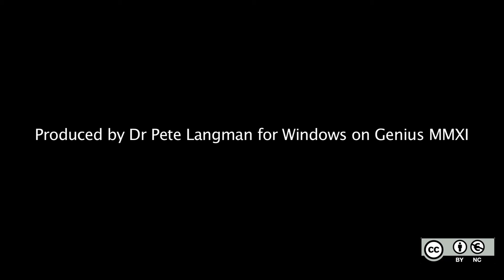01. Newton and natural philosophy